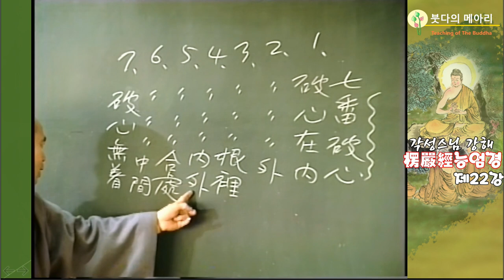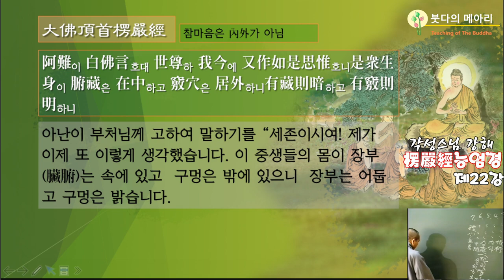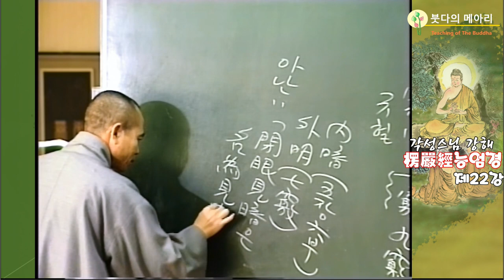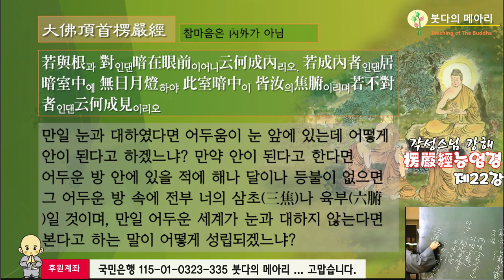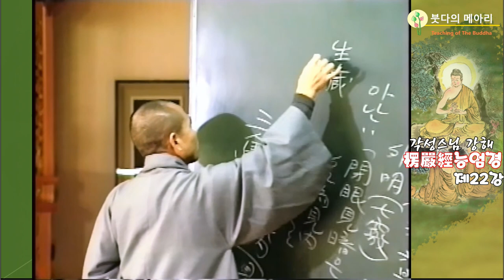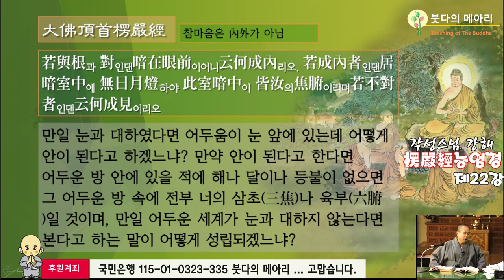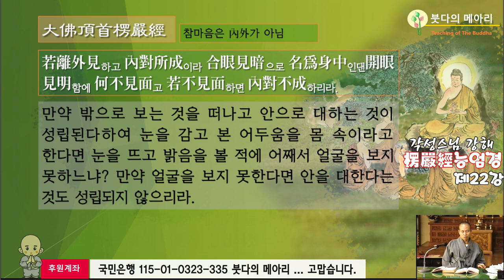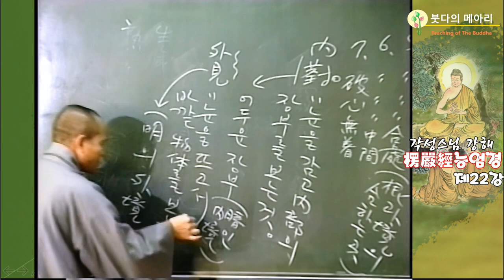각성스님 강해_능엄경 제22강 / 만약 어두운 것이 상대가 되지 않는다면 어떻게 보는 것을 이루겠느냐?